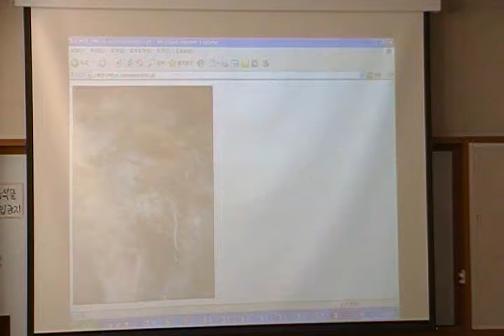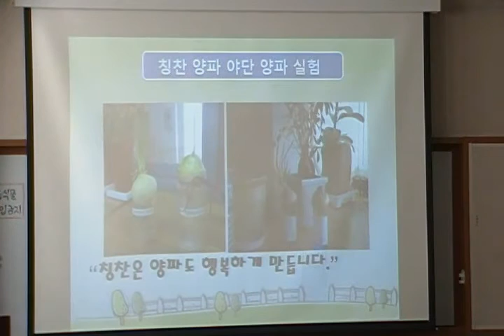양파의 우울증